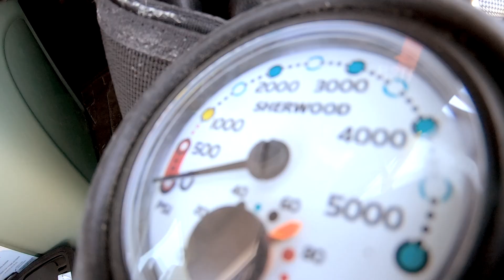FACE À FACE AVEC UN MONSTRE! (j'ai un peu chié dans mon wetsuit).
Ma première sortie en mer de l'année à Sept-Îles au large de la baie. Nous avons croisé des loups de mer de l'atlantique, des crapeaux de mer, des étoiles de mer, des anémones, des crabes, des homards, une foule d'autres crustacés, du sébaste etc.

À propos:

Patrick Hovington
Port-Cartier, Côte-Nord
Opinion/critique/commentary
Plongeur PADI
Chasse/pêche/plein air

MUSIQUE 🎼🎵🎶:

Artlist

Have any questions? I'm open to discussing about collaborations, sponsorships, product reviews and more!

Des questions? Soyez à l'aise de me les poser n'importe quand! Je suis ouvert pour des projets ou encore des collaborations et bien plus!